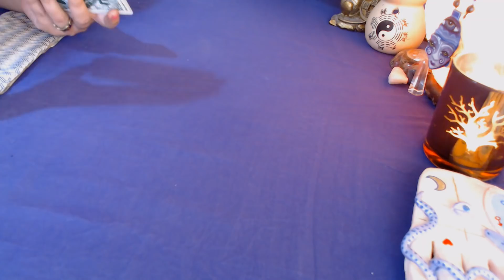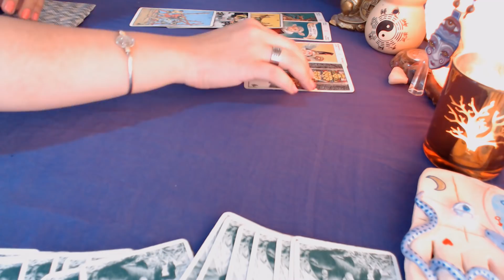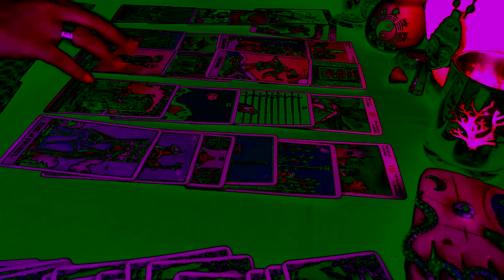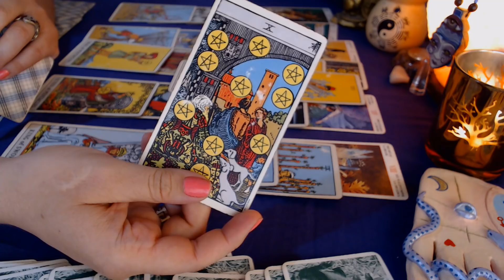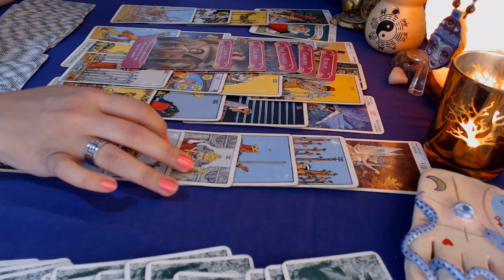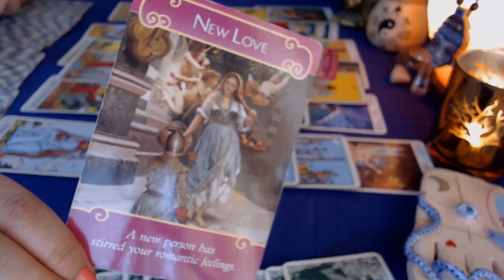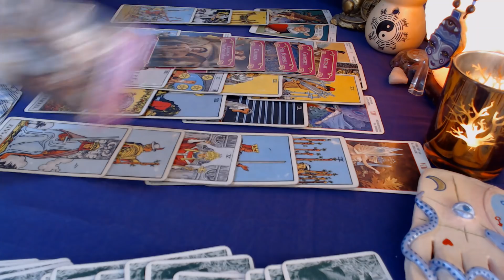CÁNCER EX. Se está dando cuenta! ♋💟😱Enero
Qué siente, qué piensa mi ex? Vuelve? Lectura General para sol, luna o asc en tu signo.

Recuerda que me voy de vacaciones desde el 1 al 15 de enero, por lo que no revisaré ningún tipo de correos o mensajes, muchas gracias!

te invito a suscribirte al canal y activar la campanita y a ver mis otras series de videos que subo mes a mes, un abrazo y que empieces un gran 2020!

Con cariño